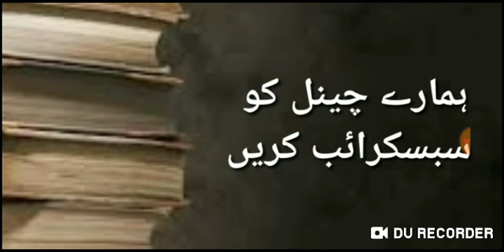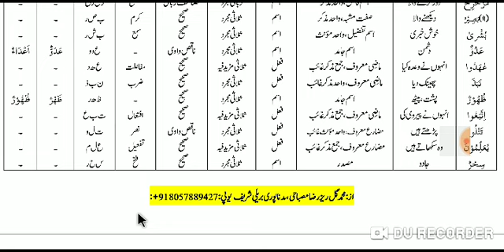IJRA SARF (اجرا صرف پھلا پارہ سورۃ بقرہ 12 رکوع) LESSON 14.